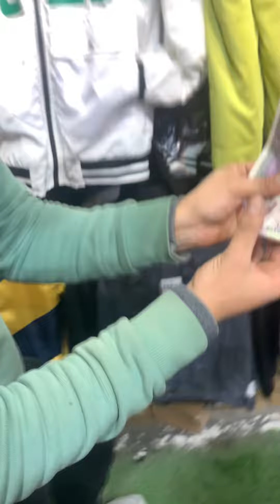عروض ال 1000 جينه